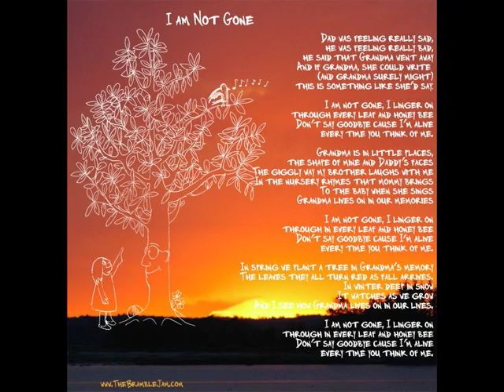I Am Not Gone - The Bramble Jam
A sample of I Am Not Gone from The Bramble Jam's new album, Move Your Boots.